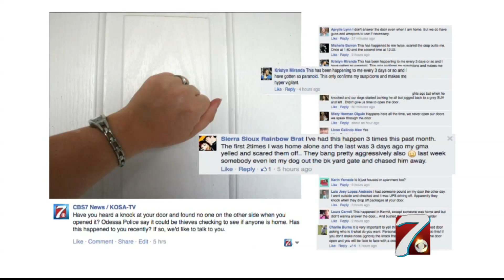Police Warn Residents about "Door-Knock" Burglaries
Have you ever heard a knock at your front door and opened it only to find no one there?

Odessa Police say this is happening to dozens of residents all over town and suspect thieves are the culprits.